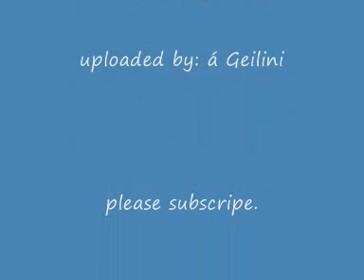(orchestrated)Kakariko Village Orchestra Version